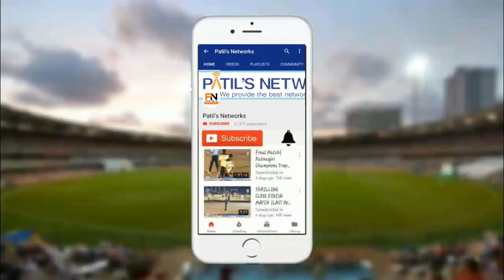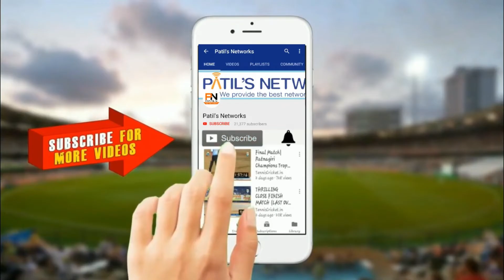VRUSHAB GHARAT | 39 RUNS IN JUST 13 BALSS | KHUSHI 11 | S.P.BOYS CHAGHAK 2021